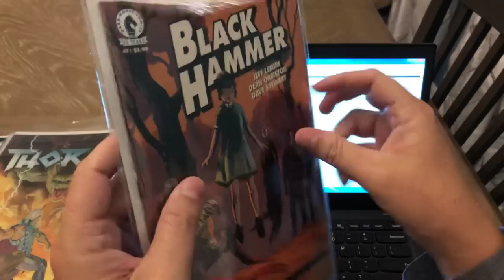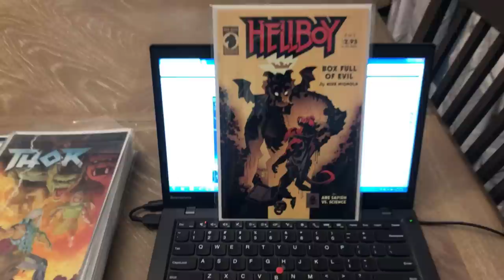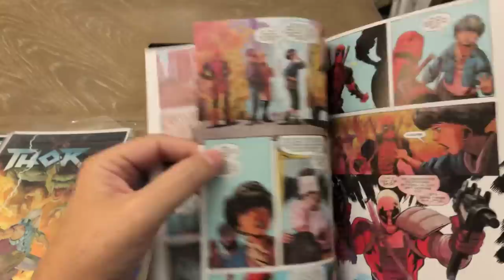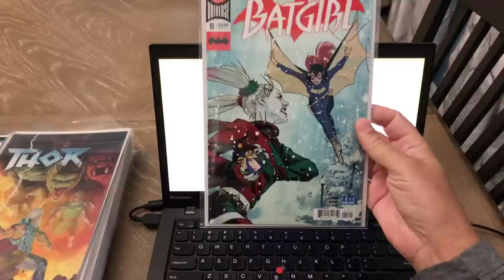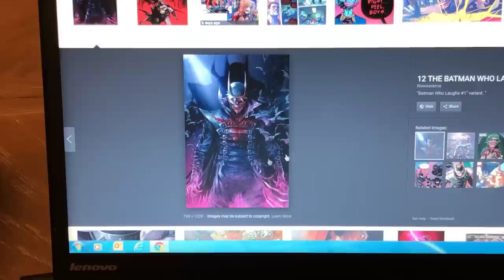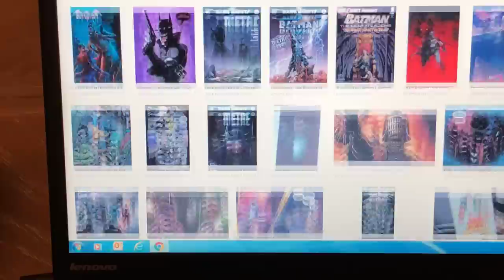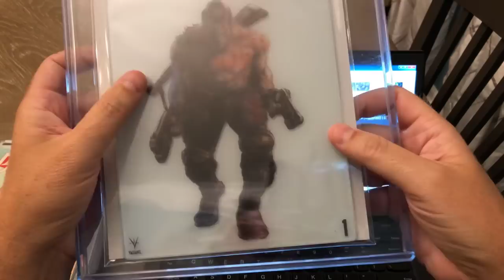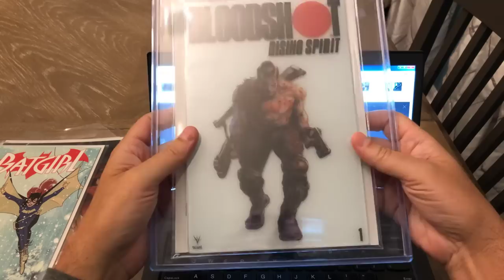Hot Comics and a Glass Comic Book?!!